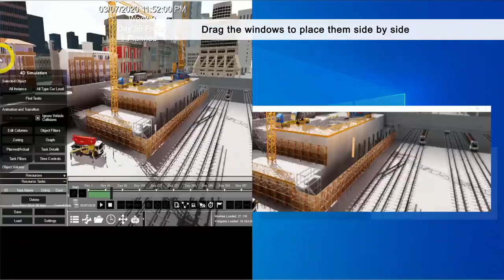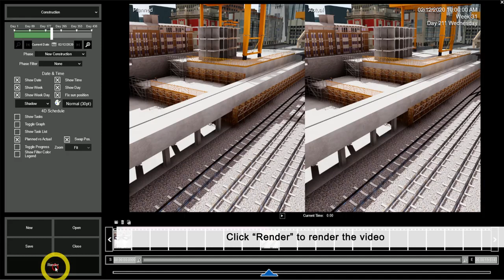Planned vs Actual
In this tutorial, you would learn:
00:08   How to compare planned and actual schedule in 4D construction sequence simulation
00:28   How to highlight the difference of the planned and actual schedule in different color
00:48   How to render a 4D video with planned vs actual schedule